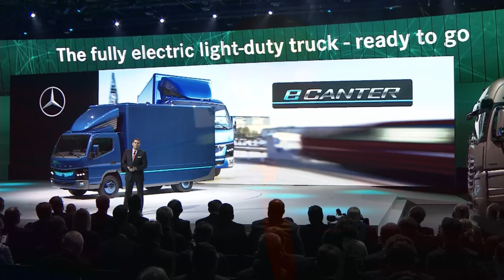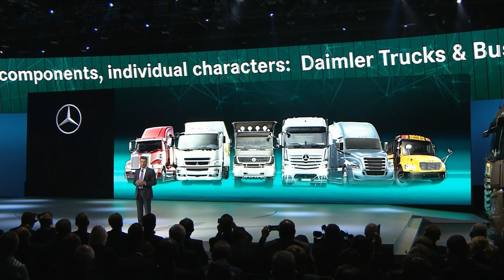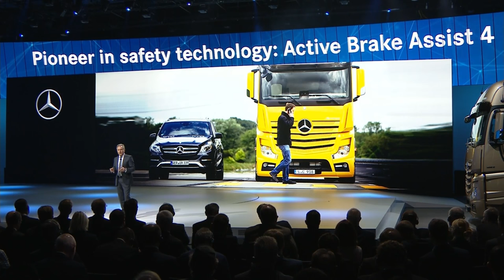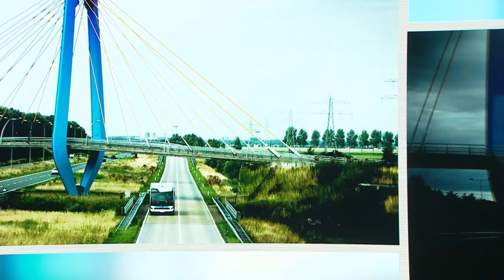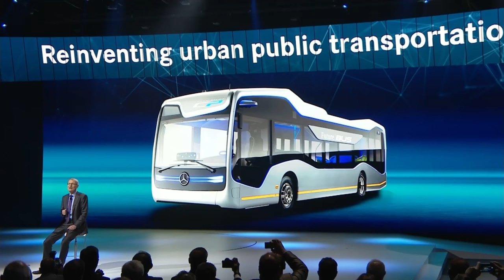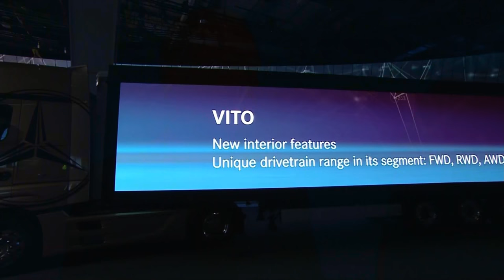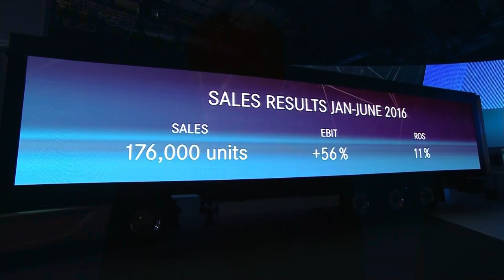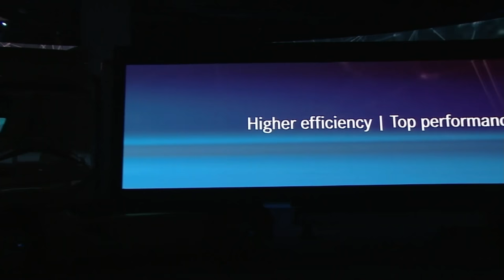Daimler Press Conference at IAA Commercial Vehicles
The Commercial Vehicles show IAA in 2016 will focus on the Digital Transformation. As the world's largest commercial vehicle manufacturer, Daimler will present concrete news on this field with the divisions Daimler Trucks, Daimler Buses and Mercedes-Benz Vans - in fact in hardware and software. Simultaneously, it is time for fascinating, innovative visions for the commercial vehicle of the future: connected, electric and autonomous.